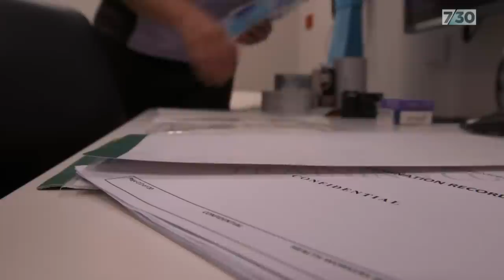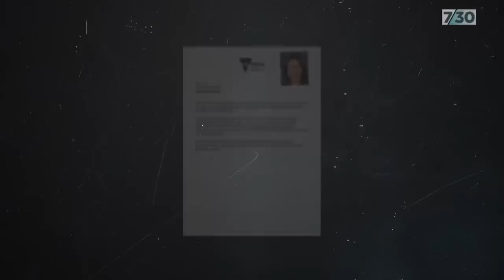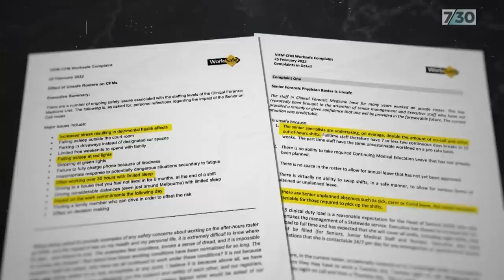Shortage of doctors causing victims of violent crime to wait for forensic examinations | 7.30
Some criminal investigations require doctors to be on hand to gather medical evidence. That role is at its most sensitive when it comes to victims of sexual assault. On some nights in Melbourne there are no forensic doctors working at all, leaving victims in an impossible position. Richard Willingham reports.